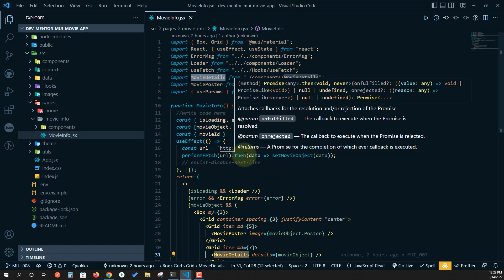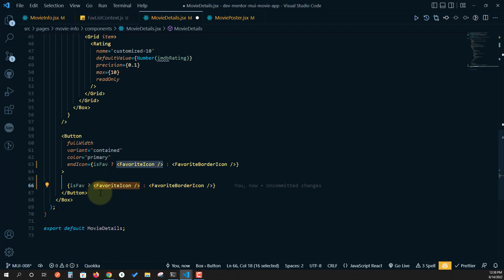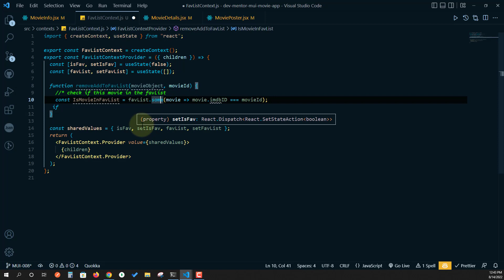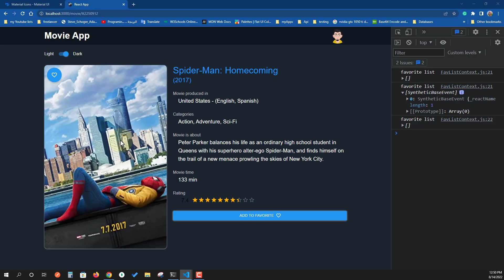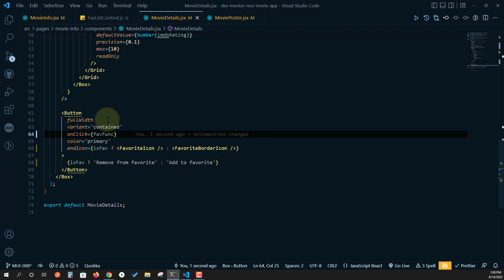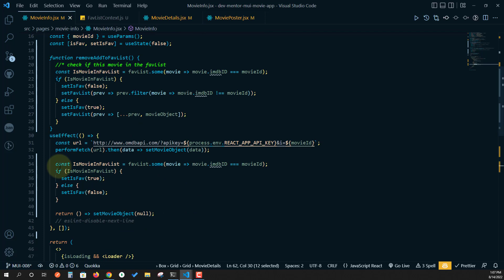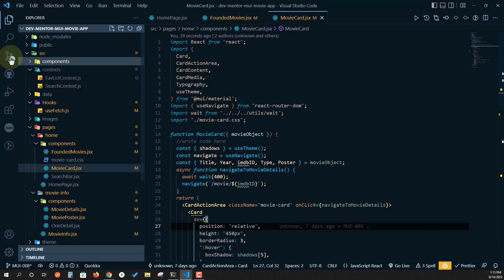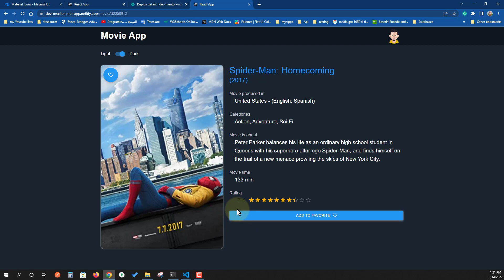[ Movie app React & MUI project ] - تفعيل الاضافة للمفضلة ورفع الموقع - [MUI-008]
ليستة مشروع متكامل React و MUI من البداية حتى ال Deployment من هذا اللينك 👇

نبذة عن الدرس
سنقوم بتفعيل زر الاضافة الى المفضلة وأيضا الإزالة منها
سنقوم باستخدام ال context مرة أخرى وبالطبع سنقابل تحدي وسنقوم بحله بطريقة تدريجية

سنقوم بتنظيف الكود من أي consoles or warnings
وسنقوم بعمل deploy على موقع netlify الشهير ولكن بطريقة يدوية لأنها الأسرع ولا تحتاج للربط بالجيت هاب. وسنعرف كيف نقوم بإضافة ال environment variables في موقع ال netlify لكي تكون محفوظة بشكل سري عن المستخدم النهائي

نبذة عن المشروع
هذا مشروع كامل بال React سنستخدم فيه مكتبة ال MUI بطريقة أساسية بدون أي HTML or CSS سيبذل مجهود كبير في هذا المشروع لكي نبدأه من الصفر ونقوم بحل المشاكل بطريقة طبيعية جدا وهذا سيكون مفيد للذين يتساءلون عن كيفية تفكير المبرمج وعن كيفية بناءه للكود.
ستتعلم أمور كثيرة في هذا الفيديو منها
- كيفية تنظيم المشروع من أول خطوة
- رفع مشروعنا على الجيت هاب مع استخدام ال branches وطبعا سيكون متاح للجميع وكل حلقة ستكون لها branch خاص للرجوع إليها بكل سهولة.
- ال Hooks الأساسية في ال React وكيفية استخدامها
- كيف نقوم بعمل ال Custom hooks وكيف تستخدمها
- كيف تبني ال context ونستخدمها ولماذا نحتاجها
- استخدام react router dom
- طبعا استخدام ال MUI باحترافية لأن المشروع ليس بسيط كالفيديوهات المنتشرة
- طبعا تعلم كيف تقرأ ال documentation الخاصة بالمكتبة
- عمل dark & light themes وكيفية تغييرها لما يناسب موقعك
- عمل refactoring للكود وكتابة clean code
- عمل deploy للمشروع على netlify
تفاصيل الدرس
00:00 - مقدمة
00:35 - بداية العمل على fav list بكل التفاصيل
36:33 - تنظيف والكود وتجهيزه لل deployment
43:55 - محاولتين لل deployment
49:55 - الخاتمة